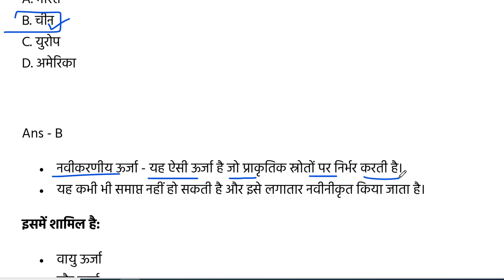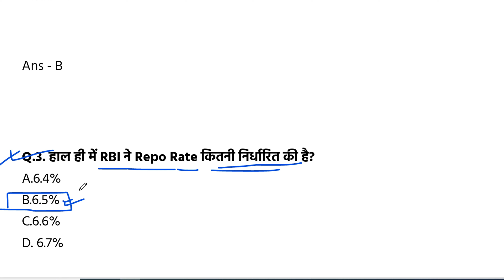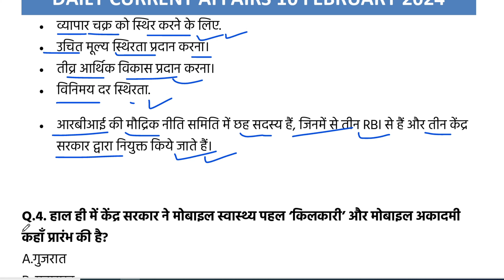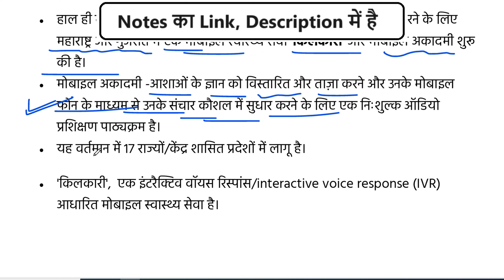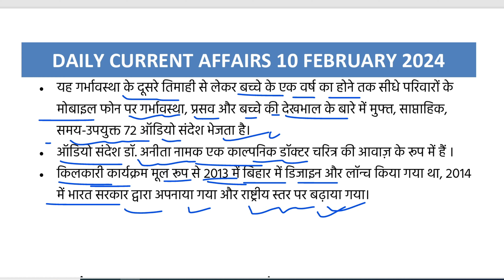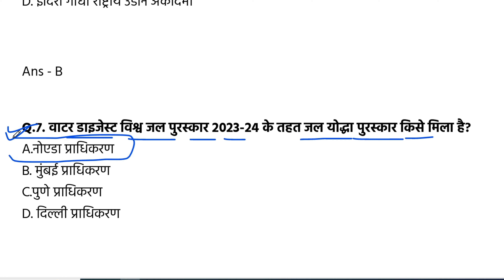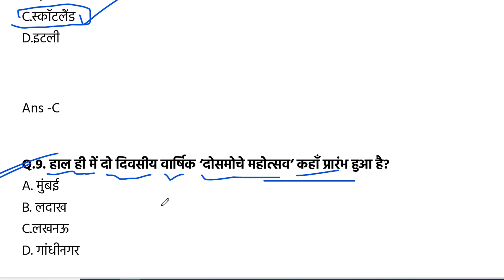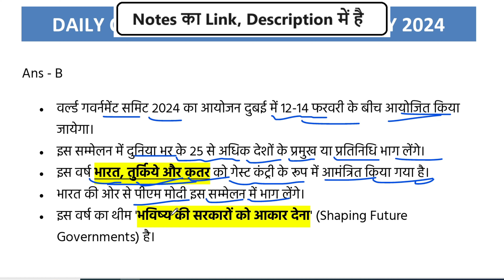Current Affairs Today 10 February 2024 | Daily Current Affairs In Hindi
Current Affairs Today 10 February 2024 | Daily Current Affairs In Hindi | Current Affairs 2024 @JARDHARICLASSES